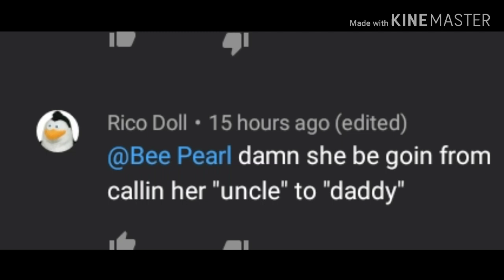To Rico Doll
Go back to watching your gacha incest videos, weirdo